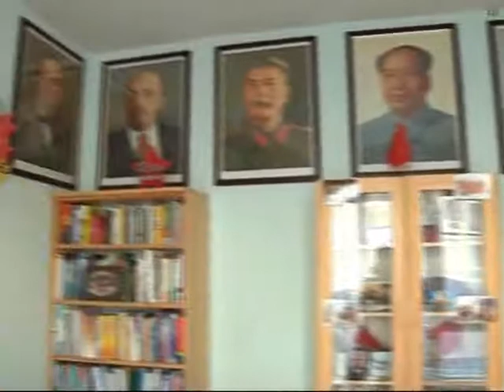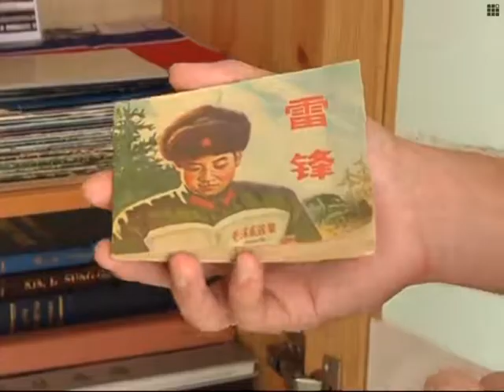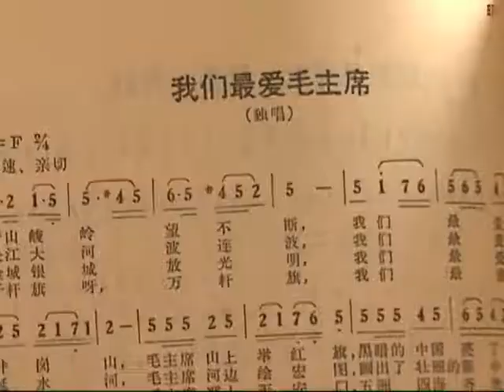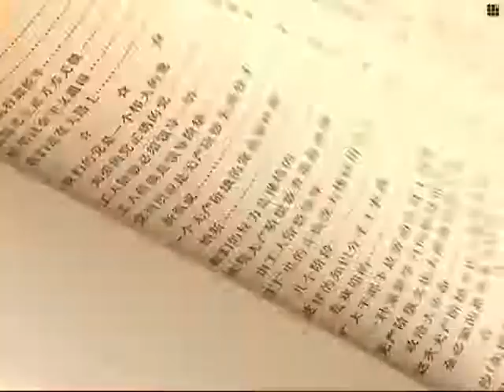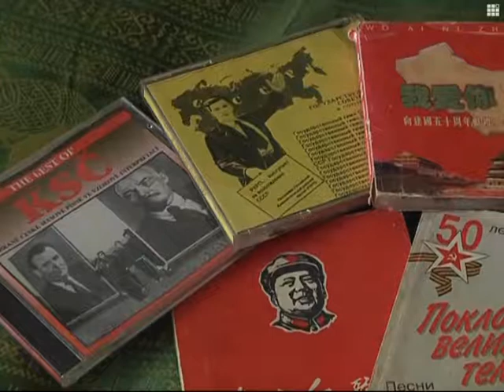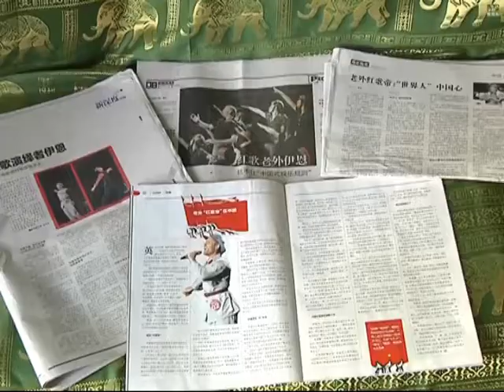British singer and his "red songs"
In this program, we meet a British man who has become famous in China for his talent in singing "red songs" -- the traditional Chinese political and revolutionary songs.